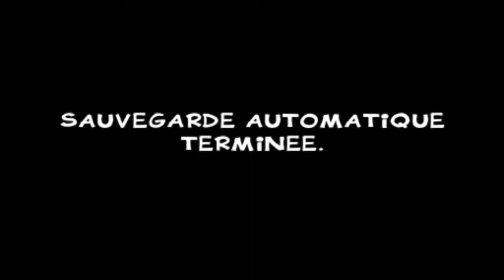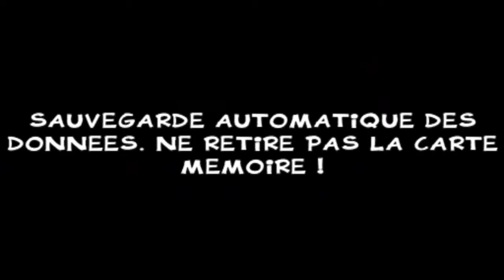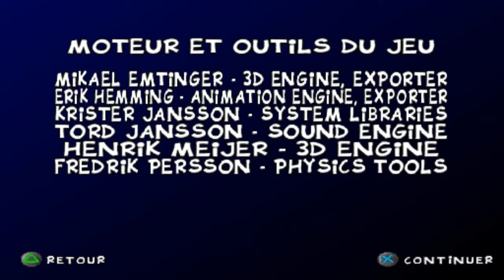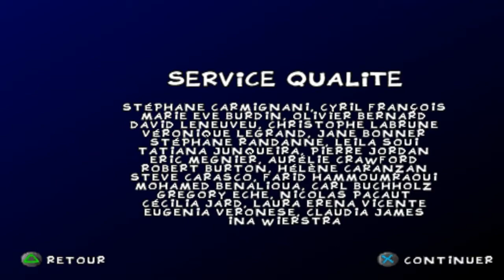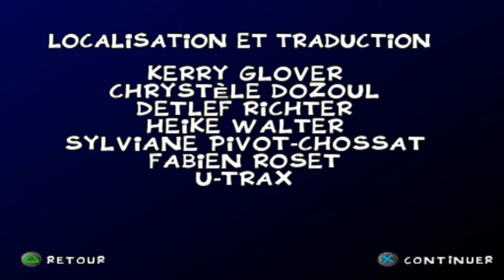[Let's Play] Astérix Maxi-Delirium - Partie 4 (Fin) - LA FINAL !!!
Et voilà ! J'espère que le petit Let's Play vous aura plus, on se retrouve bientôt pour une nouvelle aventure ! ^^